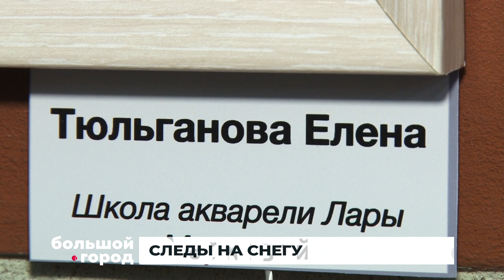СЛЕДЫ НА СНЕГУ. Большой город 17/01/23